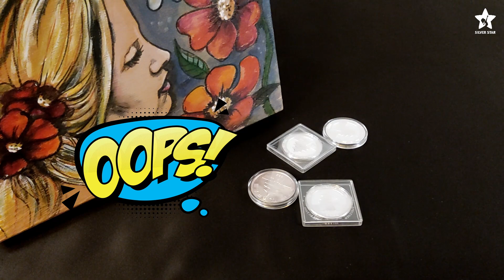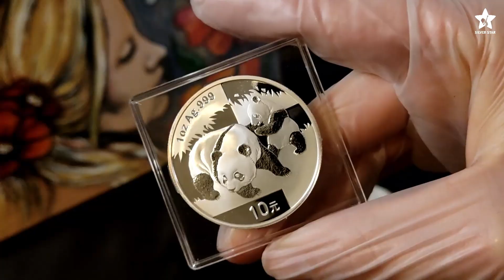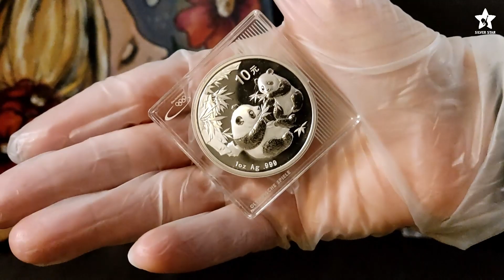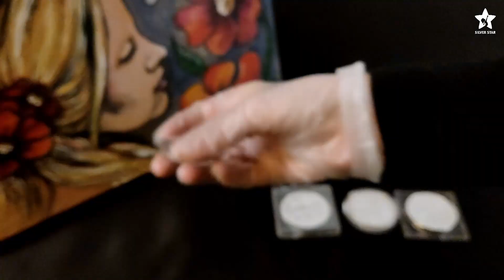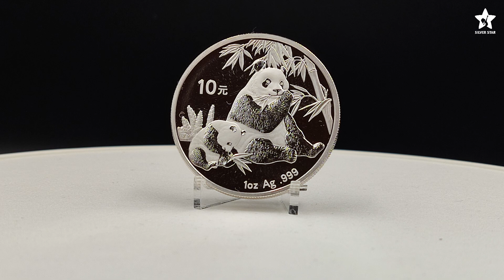Zrobiłam WYMIANĘ monet! Chińskie Pandy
Rozpakowanie CHIŃSKICH srebrnych monet bulionowych:
✅ Panda 1989 1 oz
✅ Panda 2006 1 oz
✅ Panda 2007 1 oz
✅ Panda 2008 1 oz

Oglądnij również:
💎 RABATY od PARTNERÓW💎
✅ Cryptocurrency World Expo - Warszawa 2022 (link afiliacyjny):
✅ Tutaj kupisz książkę, której jestem współautorką (link afiliacyjny):
Na hasło: SILVERSTAR22 👉 DARMOWA wysyłka
Linki do grup na Discord:
Masz pytania? Pisz:
Jeśli masz ochotę odhacz ZUS:
👉 Zalajkuj
👉 Udostępnij
🔔Kliknij dzwoneczek, aby otrzymywać info o nowościach!🔔
Silver Star Srebro Kobiecym Okiem jako podcast:
Materiały graficzne wykorzystane w filmie pochodzą z:
Do następnego !

Żadna z informacji zawartych na Silver Star Srebro Kobiecym Okiem oraz materiałach przedstawianych na YouTube nie jest "rekomendacją inwestycyjną" w rozumieniu przepisów Rozporządzenia Ministra Finansów z dnia 19 października 2005 r. w sprawie informacji stanowiących rekomendacje dotyczące instrumentów finansowych lub ich emitentów (Dz.U. z 2005 r. Nr 206, poz. 1715). Każdy post oraz udostępniony materiał, jest to jedynie moja osobista opinia i pogląd. Z materiałów tych korzystasz na własną odpowiedzialność. Pamiętaj, że to rynek ma zawsze rację i to on weryfikuje nasze spojrzenie. Ograniczaj ryzyko w celu ograniczenia strat.